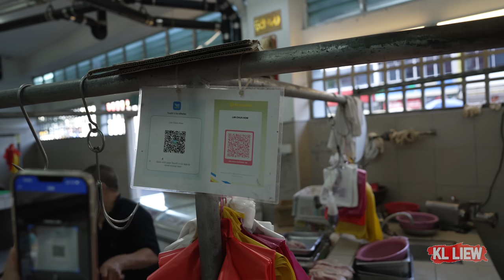잘먹겠습니다 South Korean BBQ(我要開動了)韩式烤肉,怎样腌制好吃的烤肉,吃了你才知道那个味道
爱吃肉的朋友们一定非常喜欢到韩式餐厅吃韩国烤肉,
在外面吃的不过瘾,不如自己在家制作韩国烤肉,
今天auntie Liew 教大家如何在家里自己制作韩国烤肉，
在家里也可以自己烤出韩料店的味道！好吃到不能说话 .

喜欢的朋友
这样你就不会错过我的任何视频